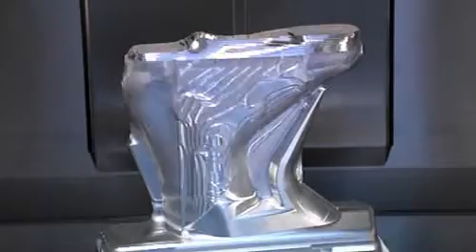Hermle Ski boot demo.